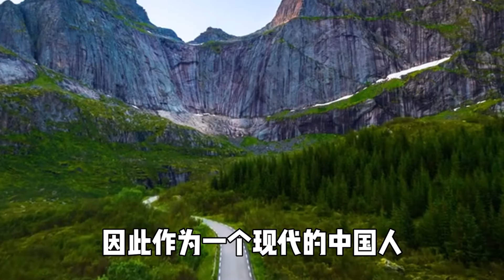這種話不能講，否則會失去很多！易經